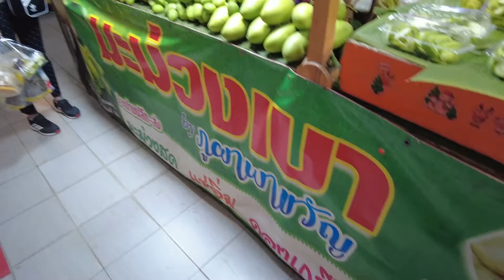Amazing Fruits Cutting Skills Mango Fruit Ninja Street food Thailand | Food News Video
φαγητό του δρόμου, 길거리 음식, អាហារតាមផ្លូវ, көше тағамдары, menjar al carrer, көчө тамагы, શેરી ખોરાક, xwarina kolanê
 mâncare de stradă, platea cibum, Strooss Iessen, ອາຫານຕາມຖະຫນົນ, bwyd stryd, comida de la calle, gatumat, شارع الطعام, cibo di strada, makanan jalanan, bia sráide, सड़क का खाना, אוכל רחוב, gyorskaja